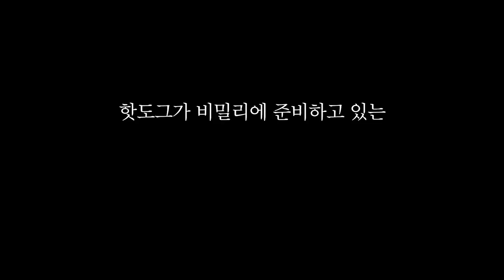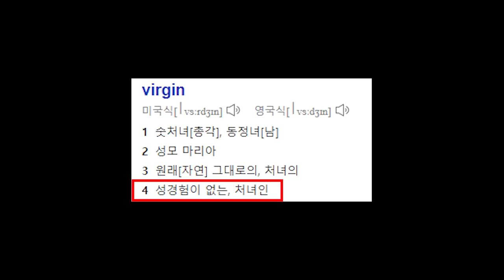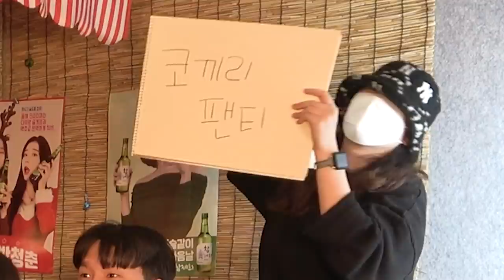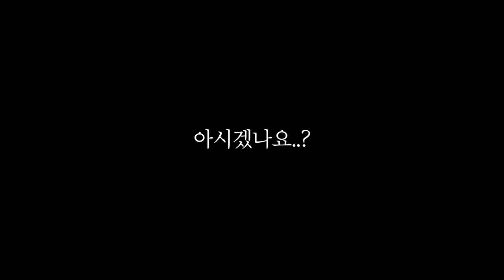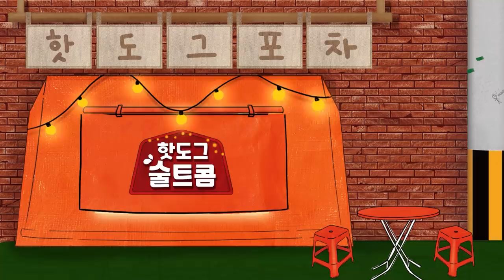[핫도그술트콤.EP8] 오픈마인드 여자들과 '몸으로 말해요'....... 이거 수위 감당 가능하냐?ㅋㅋㅋㅋ